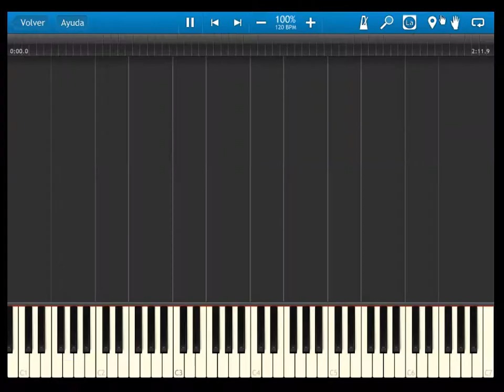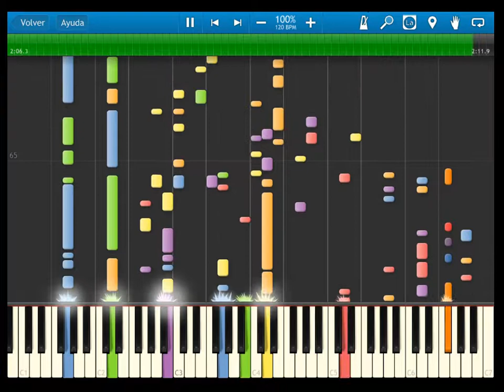Fire Emblem 12 heroes of light and shadow - OST 016 The Time to Act - SYNTHESIA